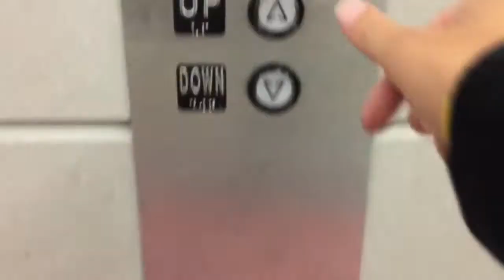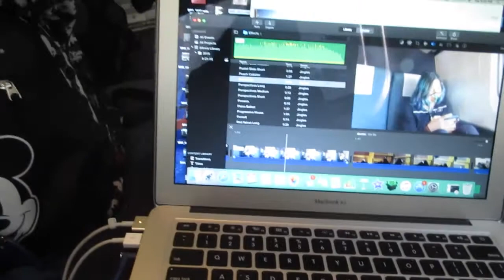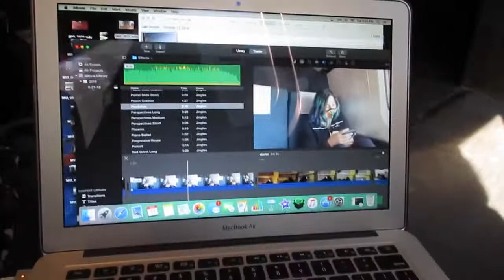Riding the train to the Doctors // LifeWithSarai (10-11-16)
Welcome human beings!

i hope you guys enjoyed watching this video! don’t forget you’re all so special and beautiful! I LOVE YOU!